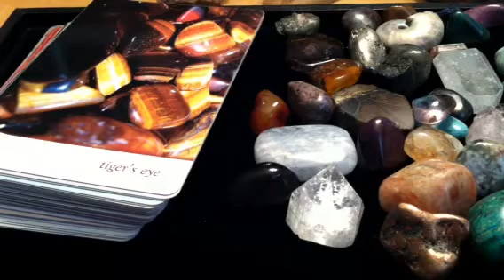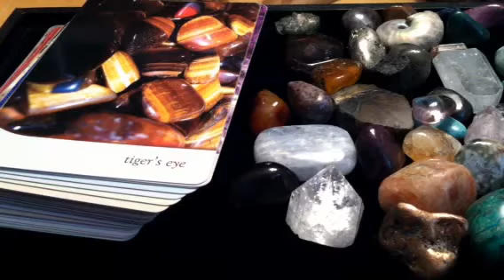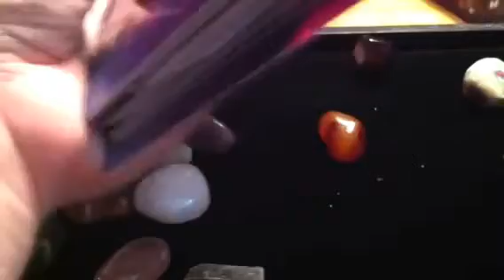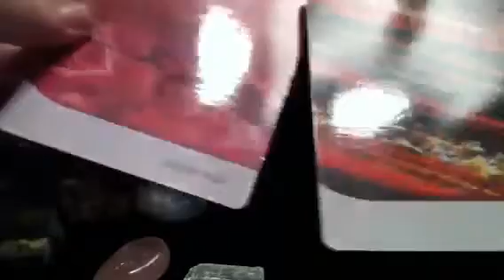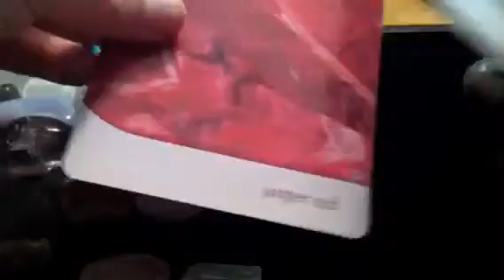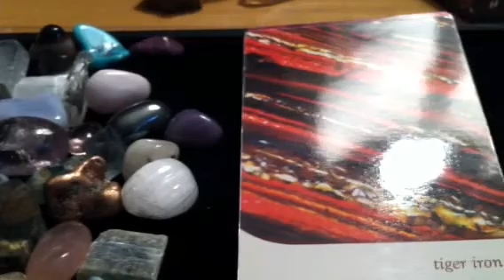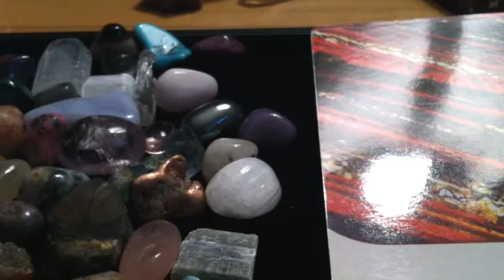Crystal Energy Reading for October 11, 2013 with Jennifer Salness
Your Crystal Energy Reading for the weekend of October 11, 2103, Offering guidance and insight from the heart of the earth. Jennifer Salness is your guide, a crystal intuitive & sound healer. This week's crystal reading is about grounding (garnet), emotional clearing (fuschite with ruby & kyanite), energetic boundaries (black tourmaline), and creativity & passion (carnelian). And a personal reading for Jennifer!

Thanks!